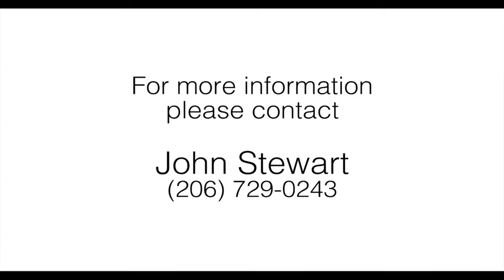Seattle Lots and Land For Sale - 2626 E Garfield St, Seattle, WA 98112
Address: 2626 E Garfield St, Seattle, WA 98112
Property Type: Lots and Land
Year Built: 0
Property Description: Travel from your back yard into 230 acres of Seattle’s internationally recognized Washington Park and Arboretum. Bring your architect and create your own home and garden design. Leave your legacy on one of the last vacant properties to sit on the park. The location is central to Capitol Hill, Stevens, Madison, Montlake and University neighborhoods. It provides easy access to the 520 commuting corridor or the necklace of parks designed for Seattle by the Olmsted Brothers in the early 1900s.. For more information about this Seattle WA Lots and Land, contact John Stewart CIPS, FIABCI.
Listing Broker: John Stewart CIPS, FIABCI
Broker’s Office: Seattle Lake Union WA
If you’d like to search for additional Seattle homes, please